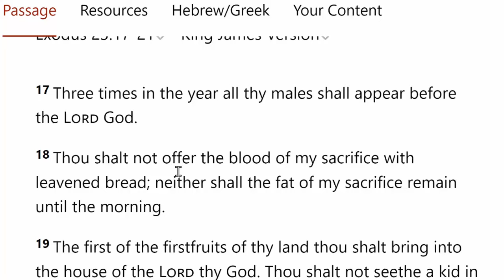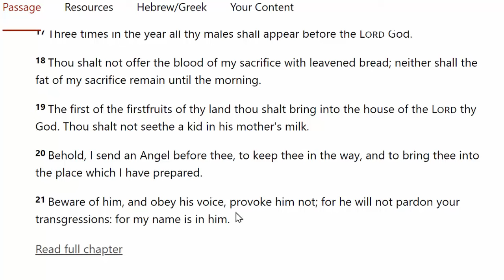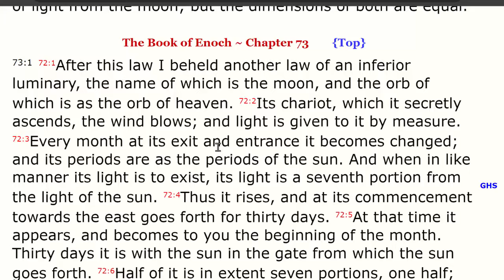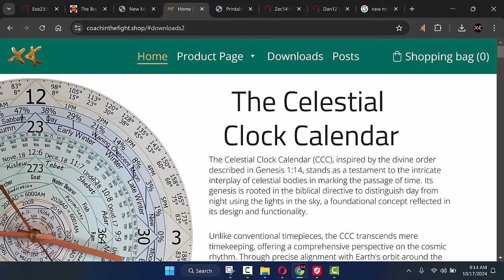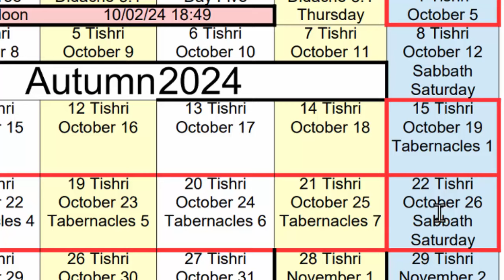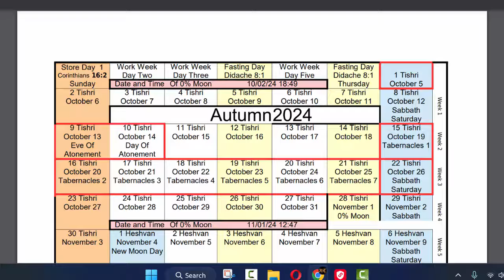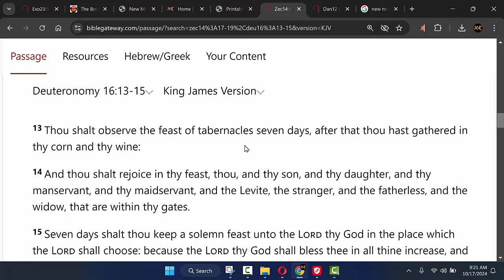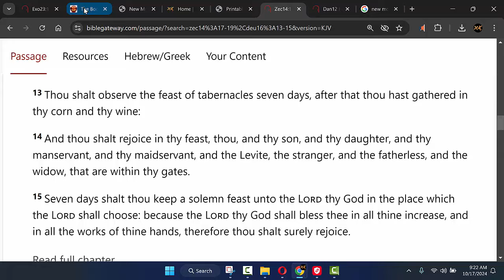When is True Date Of Tabernacles 2024 Sukkot/Booths The Feast Of In Gathering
This video includes the true dates of the Sukkot/Booths The Feast Of In Gathering as well the blessing and punishments associated with the feast.